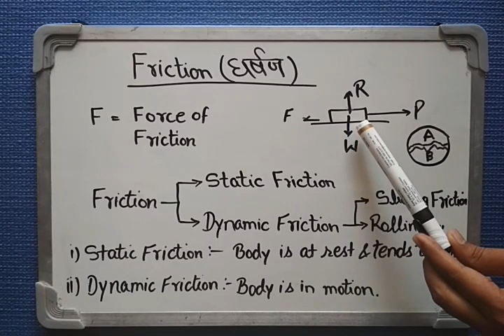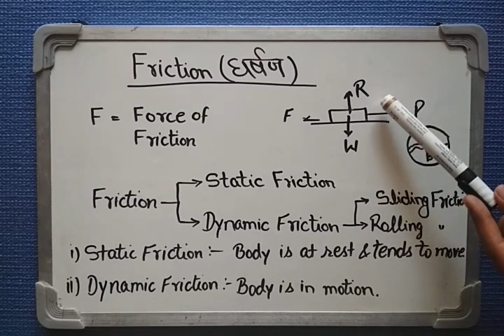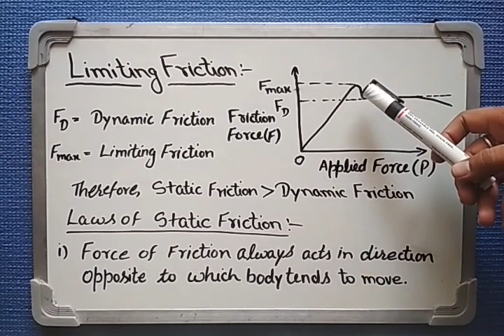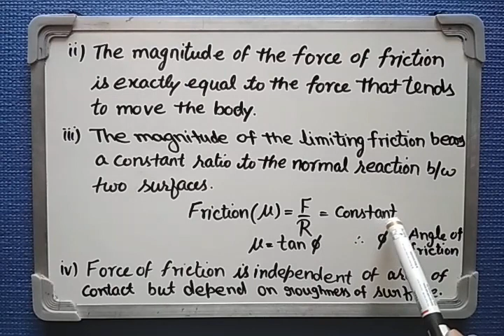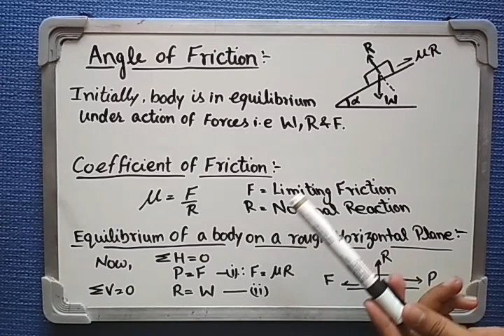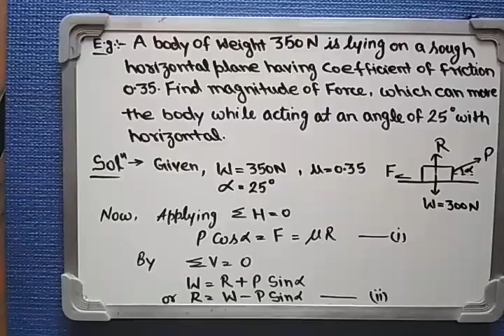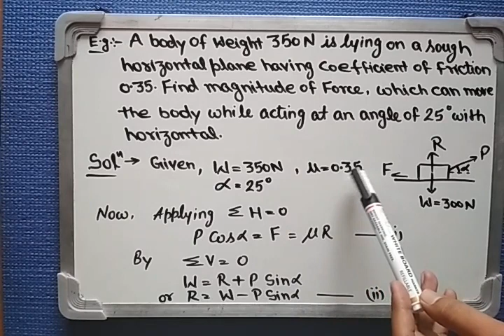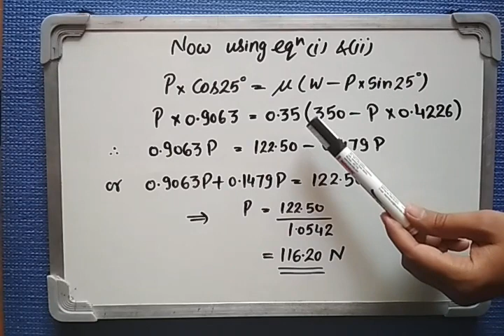Friction (Part -1)- Static Friction, Dynamic Friction, Limiting Friction, Coefficient of Friction,